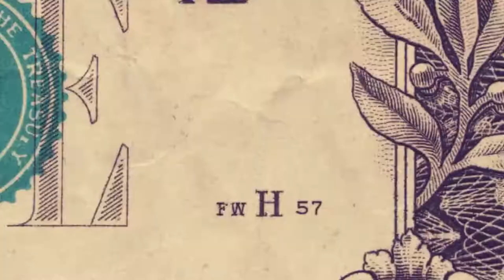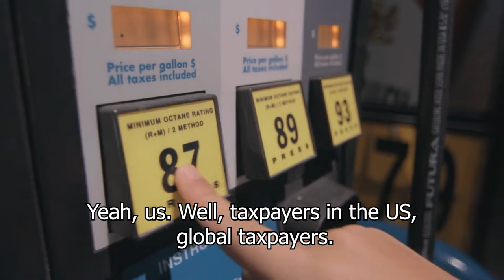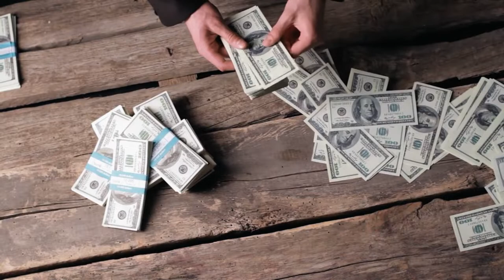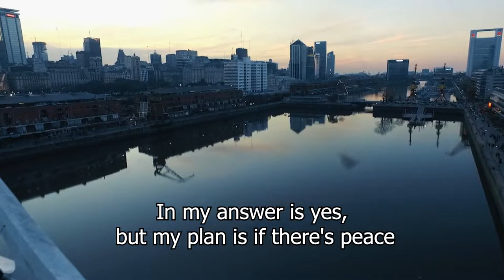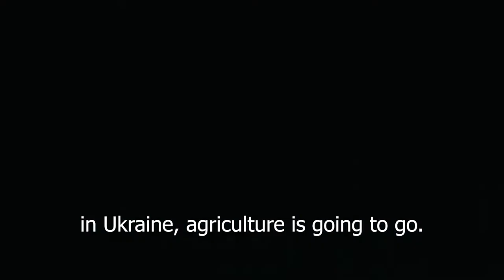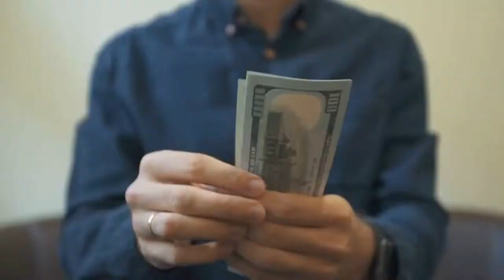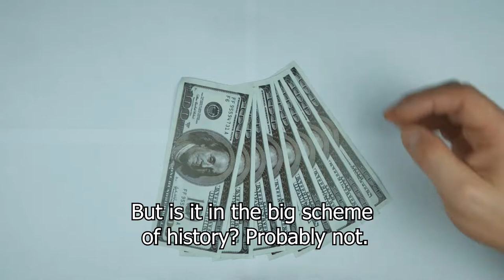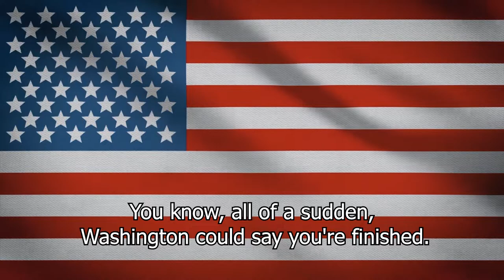Prepare For The Sudden Dollar Crash. Jim Rogers We Are Witnessing The Beginning Of De-dollarization.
James Beeland Rogers Jr. is an American investor and financial commentator based in Singapore. Rogers is president of Beeland Interests, Inc. He is the co-founder of Quantum Fund and Soros Fund Management. He was also the creator of the Rogers International Commodities Index.